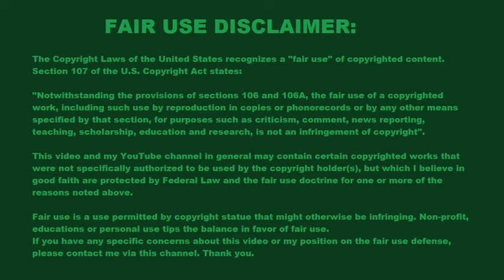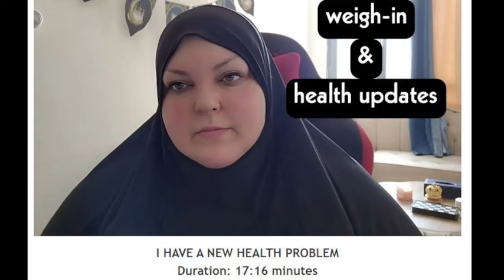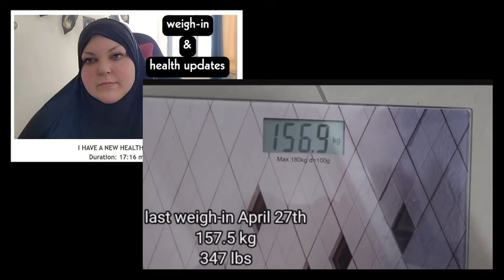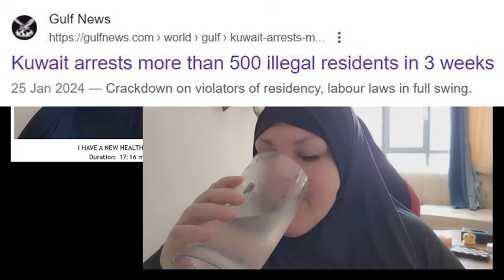Health problems, low energy, a bit of swimming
Sounds like the political situation (concerning immigrants) is forcing her out of Kuwait, despite her inability to travel due to her rotten health.